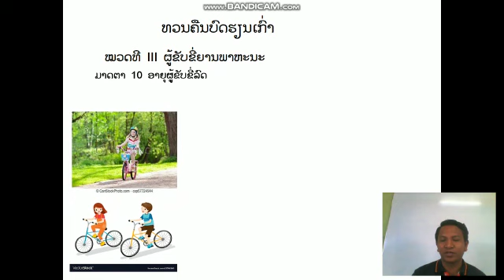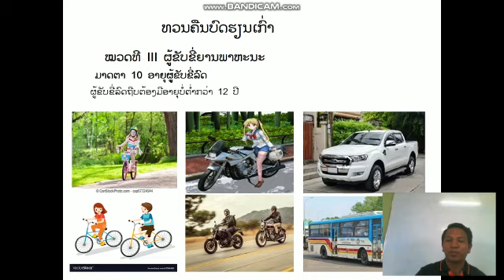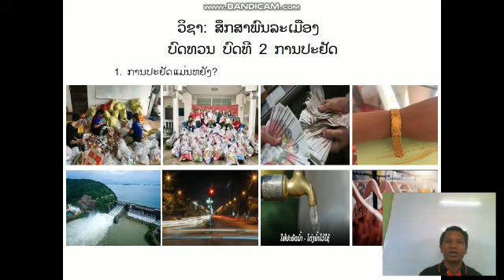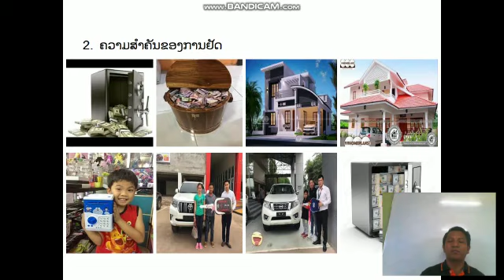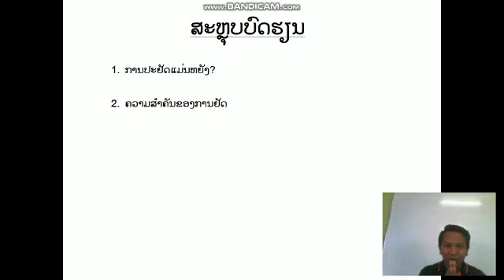ສຶກສາ ມ1 29 5 2020